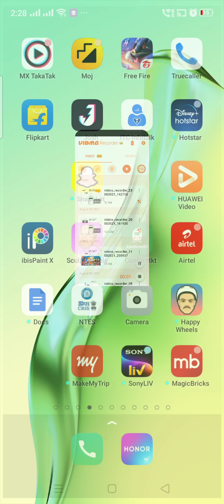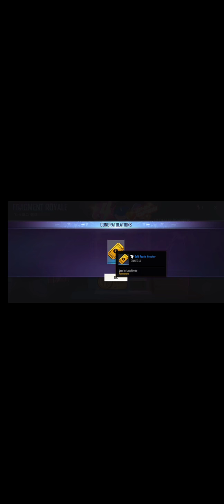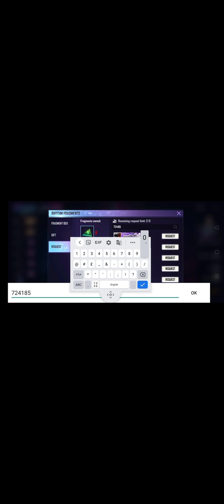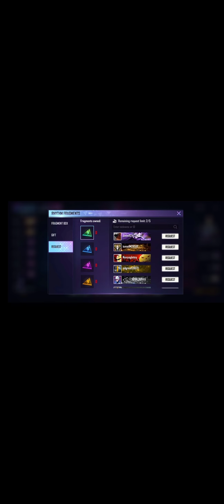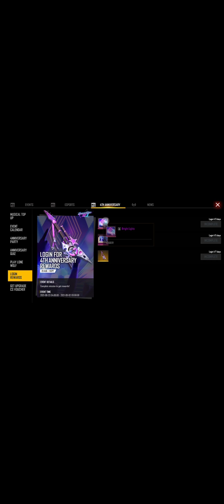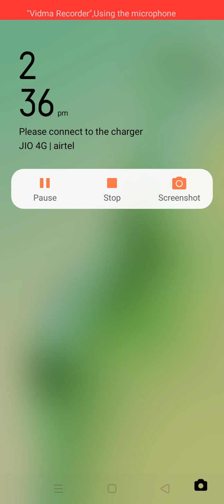Top 11Th Updates Didn't You Know ?